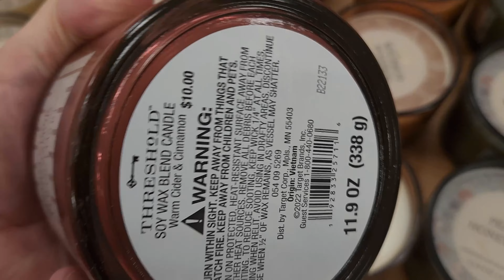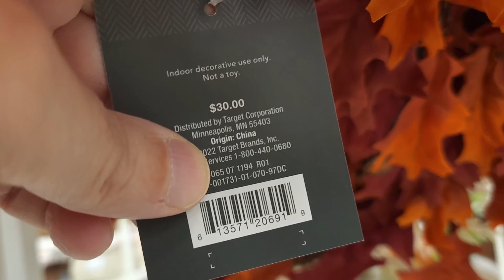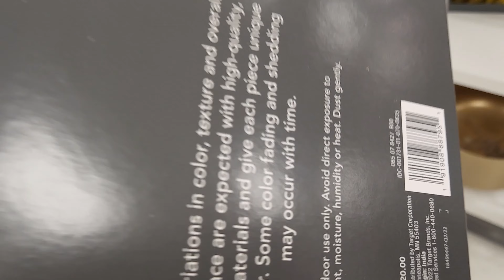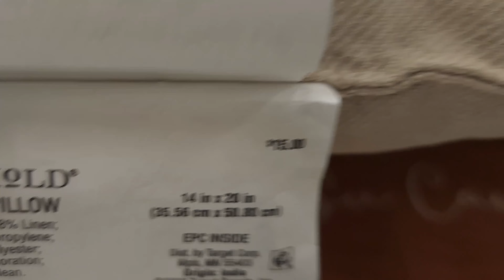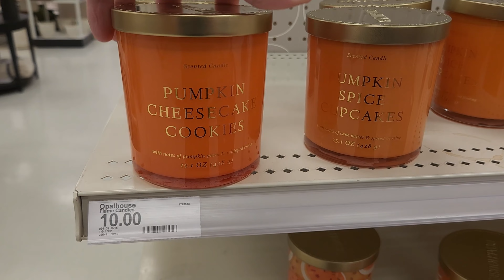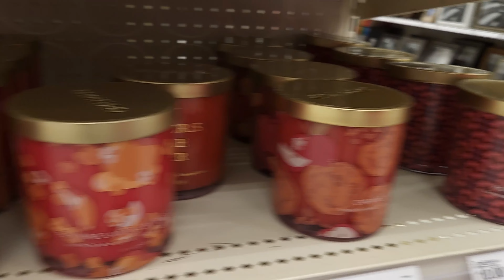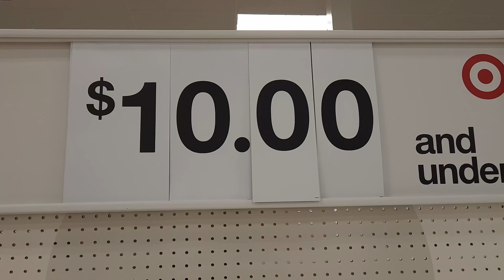TARGET Fall Decor 2022! Shop with ME!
To ENTER:

1. Must be United States Resident.

5. Comment on this video and any others.

6. IF the winner doesn't respond in 3 days of notice then a NEW winner will be chosen.